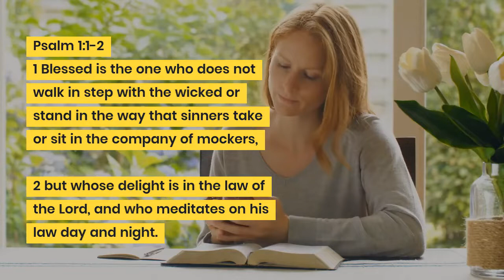How Many Bibles Does An Average American Christian Own?